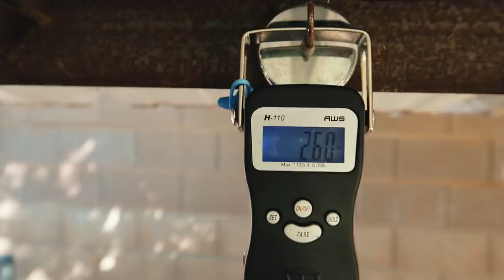Don't worry, they'll be BEST FRIENDS soon! (guard geese & breeding bucks meet)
Will our bucks & geese get along? Watch today's video to find out!

🏝OUR MAILING ADDRESS:
2753 E. Broadway Rd. Ste 101 Number 431